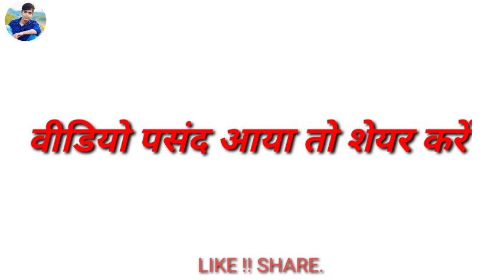माताजी के दारू चढूंगा 🤟😂 || Funny Dubbing || नवरात्र स्पेशल मारवाड़ी कॉमेडी || Rajasthani Dubbing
माताजी के दारू चढूंगा
Funny Dubbing
 नवरात्र स्पेशल मारवाड़ी कॉमेडी
 Rajasthani Dubbing.